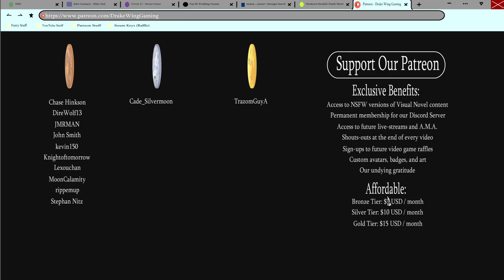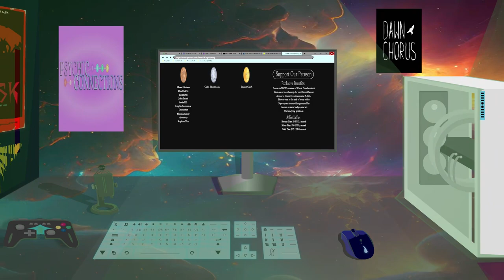All Muscle and No Stamina- After Class| Gil's Episode #7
Henry is out of shape and it's up to Gil to be his personal trainer in a new episode of After Class!